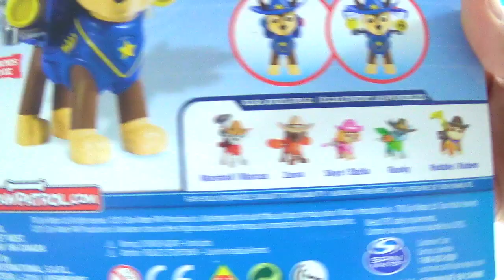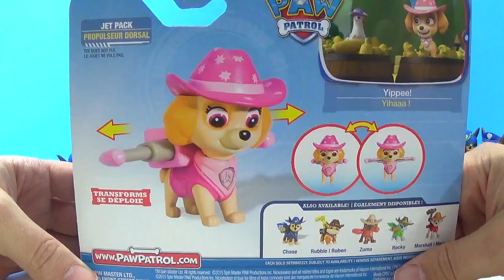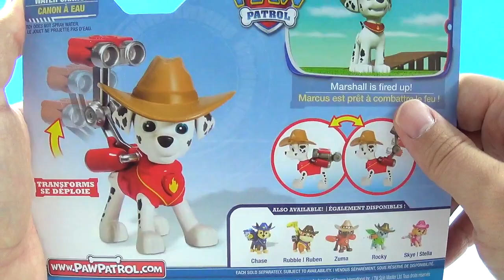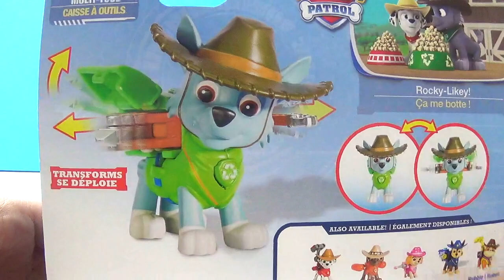Unboxing Action Pack Paw Patrol *Hero Cowboy Pup* Series Review and Play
UnboxingToyCollector presents: Action Pack Pups Cowboy Chase, Skye, Marshall, Rocky and Zuma make an incredible transformation as their Pup Packs transform! The new Hero Series features all of your favorite transforming Action Pack Pups in themed uniforms!
Collect each lovable Action Pack Pup & work together as a team!
Paw Patrol fans ages 3+.
Each Pack Includes: 1 Cowboy Figure

NEW! Play Doh Star Wars (2 of 5) Fictive Esena Ficticia Imagens Ficticias Play-Doh Style Review Play

NEW! Play Doh Create your own Star Wars Battle Play-Doh Style Review and Play (1 of 5)